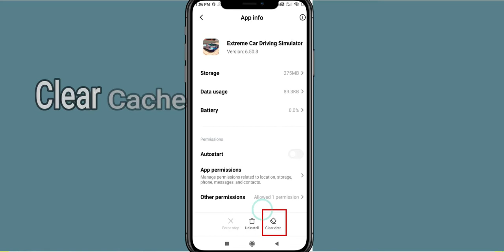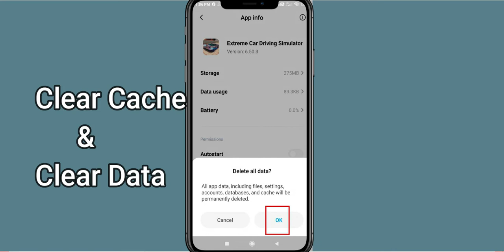Fix Extreme Car Driving Simulator App Keeps Crashing | Fix Extreme Car App Keeps Freezing | PSA 24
In this video, you will learn How To Fix "Extreme Car Driving Simulator 2" App Keeps Crashing Problem Solved Android & iOS - Solve Extreme Car Driving Simulator 2 App Crash Issue If you are facing same problem in your android mobile phone then it will help you to get rid of this issue.
So, let's fix Solve Extreme Car Driving Simulator 2 App Crash Issue.